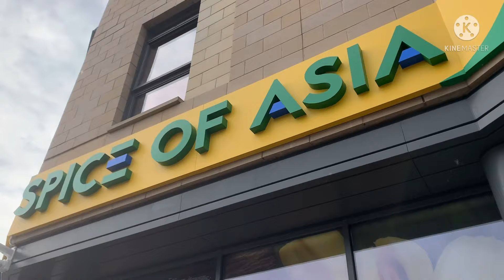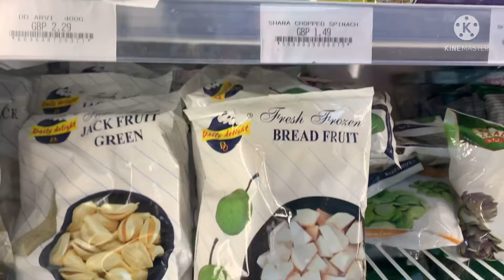Bengali Vlog:Ganapati Bappa Moriyan || Happy Ganesh Chaturthi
Bengali daily , bengali daily vlog, bengali daily life vlog

think media, sean cannell, how to make a youtube video from scratch , new youtuber
video

Please take the proper necessary measures before using any of the products used in this video. As we cannot be responsible for any side effects or loss. While making the videos, we have taken necessary precautions, but we cannot be responsible for any harm or damage that might cause you to try the same. Please do take professional advice from experts on the topic.